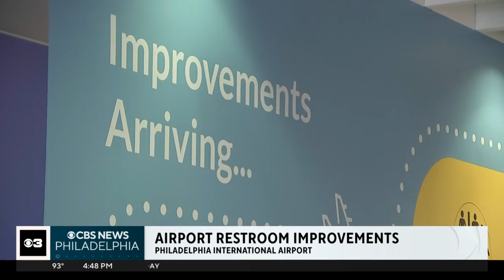Improvements arriving at Philadelphia International Airport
Construction is underway as of Tuesday at the A-East baggage claim for a new restroom facility.